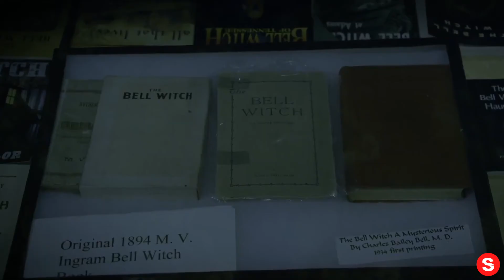The Mark of the Bell Witch (2021) | Official Trailer HD... IN REVERSE!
Please enjoy our videos, The Mark of the Bell Witch (2021) | Official Trailer HD... IN REVERSE!

"The Mark of the Bell Witch" tells the terrifying, true story of the Bell Witch and her reign of terror.

The Bell family of Adams, Tennessee, was haunted by an apparition bent on destroying their lives and murdering the patriarch of the family, John Bell, for nearly five years. Now, for the first time, learn the truth behind what actually took place during one of the most famous hauntings in American history.

DIRECTED BY Seth Breedlove
FEATURING Amy Davies, Lauren Ashley Carter, Thomas Koosed, Aaron Gascon & Grayden Nance
1091 Pictures